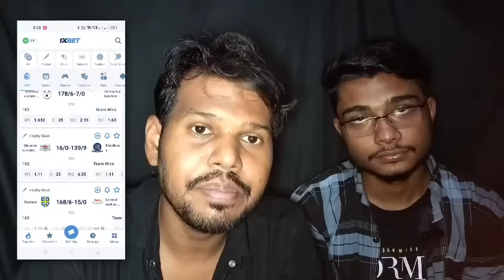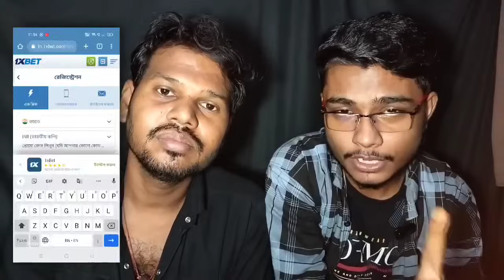নতুন ছগরা 😎😜(ঘাটালের সেট)😝kamalsing